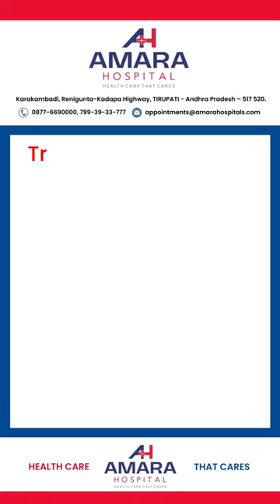Health benefits of Custard Apple or Sitaphal